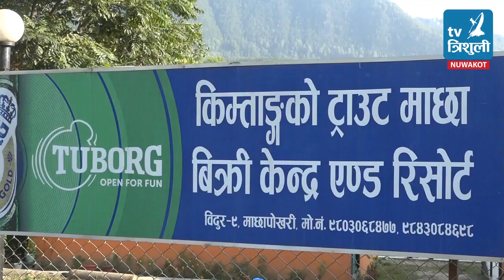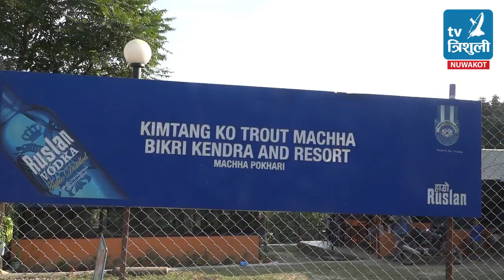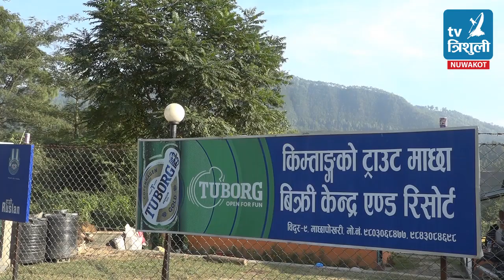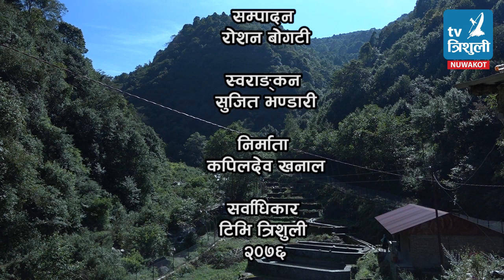kimtang-4 rainbow trout